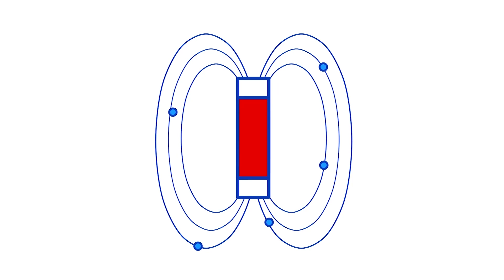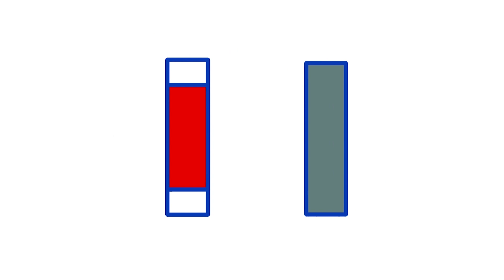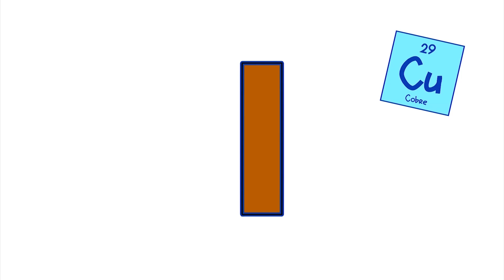Magnetismo - elétrons girando organizados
Olá pequenos cientistas! Os imãs atraem alguns metais e outros não. Isso está relacionado com a forma como os elétrons estão organizados.